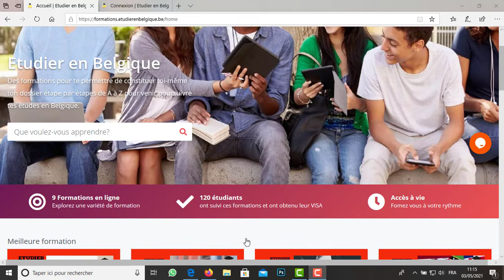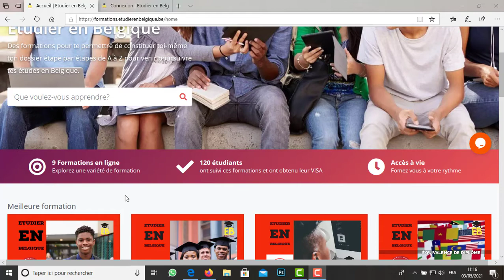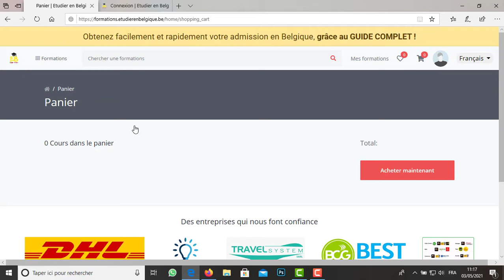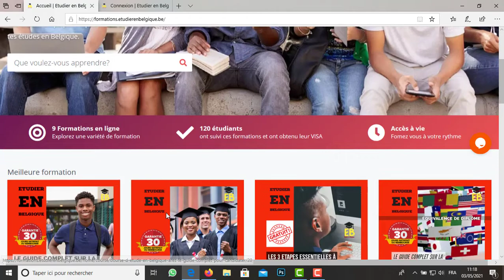ETUDIER EN BELGIQUE.. ENGAGER VOS DOSSIERS FACILLEMENT ET RAPIDEMENT : BENEFICIEZ DE L'ASSISTANCE